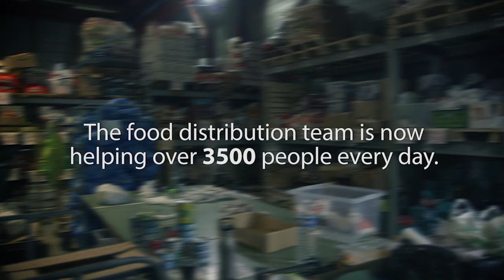Calais Film 2 shorter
Shorter version of Calais Film 2, showing how joining up our efforts are helping us to feed thousands of refugees in the camps at Calais and Dunkirk.